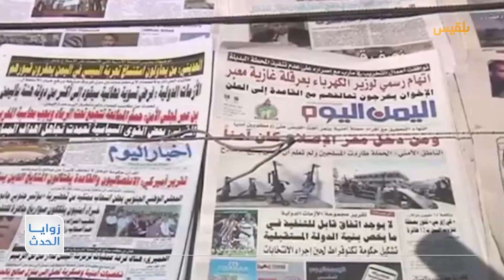الانتقالي يؤسس كيانا نقابيا جديدا للصحفيين الجنوبيين | تقرير: موسى النمراني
كيان نقابي جديد للصحفيين اليمنيين، ولكن هذه المرة على أساس تشطيري.
اليوم، انطلقت فعاليات المؤتمر الأول للصحفيين والإعلاميين الجنوبيين في العاصمة المؤقتة عدن، ويقام المؤتمر على مدار يومين بحضور صحفيين وإعلاميين من مختلف المحافظات الجنوبية.
وبحسب القائمين عليه، فقد شاركت في الجلسة الافتتاحية وفود أجنبية إلى جانب ثمانمائة صحفي وإعلامي يمثلون وسائل إعلام مختلفة.